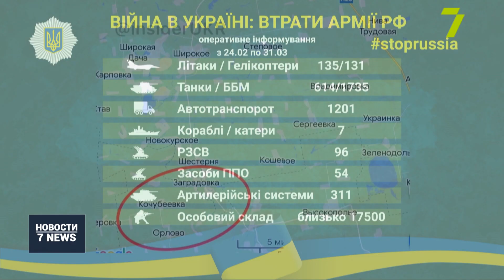Широкомасштабное вторжение РФ в Украину. 36-й день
Армия РФ собирается покинуть Чернобыль, а в Харькове в результате обстрела оккупантов повреждён газопровод. Глава МИД Турции заявил, что не видит полной реализации результатов Стамбульских переговоров. Впрочем, встреча возобновится в онлайн-формате 1 апреля, — рассказал глава украинской делегации Давид Арахамия.

О ситуации в Одессе по состоянию на пять вечера рассказал пресс-секретарь Одесской ОВА Сергей Братчук.

Также офицер оперативного командования «Юг» Владислав Назаров напомнил о запрете посещать одесские пляжи.

Армия России собирается покинуть Чернобыльскую АЭС и ее город-спутник Славутич. Об этом сообщили в пресс-службе «Энергоатома». В ведомстве также подтвердили информацию о том, что российские оккупанты возводили вокруг ЧАЭС окопы и ограждения. Происходило это, в частности, в Рыжем лесу — самом загрязненном на территории всей зоны отчуждения.

Последствия обстрела хранилища нефтепродуктов в Лисичанске. Фото опубликовал глава Луганской ОВА Сергей Гайдай.

В Харькове снаряд оккупантов попал в подземный газопровод. Из-за этого без газа остались 34 тысячи абонентов.

Спасатели продолжают разбирать завалы здания облгосадминистрации Николаева, пострадавшего из-за ракетного удара. В настоящее время подтвердили гибель двадцати человек.

Украинские водители показали, как объезжают заминированную дорогу вблизи Бородянки.

Тем временем в Черниговской области продолжаются бои.

Украинец пытался незаконно вывезти в Польшу 320 тысяч долларов. Деньги конфисковали и передали на нужды Вооруженных сил.

Наши солдаты захватили трофейную новую боевую машину десанта четвертой модели. Теперь ее будут использовать для защиты Украины.

В командовании Воздушных сил сообщили о сбитых целях.

В Мариуполе также продолжаются бои, полк «Азов» призывает ускорить деблокаду города.

Всего за период полномасштабного вторжения Россия потеряла 17 с половиной тысяч личного состава, 614 танков, 311 артиллерийских систем, 96 систем залпового огня, 135 самолетов и 131 вертолет.

ВСУ установили контроль над селами Орлово, Заградовка и Кочубеевка Херсонской области.

Генштаб Вооруженных сил Украины традиционно поделился оперативной информацией с фронта. Отмечают: РФ готовится к проведению психологических операций на временно оккупированных территориях Украины. Тем временем на Донецком и Луганском направлениях наши воины успешно отразили пять вражеских атак, уничтожив российскую технику.